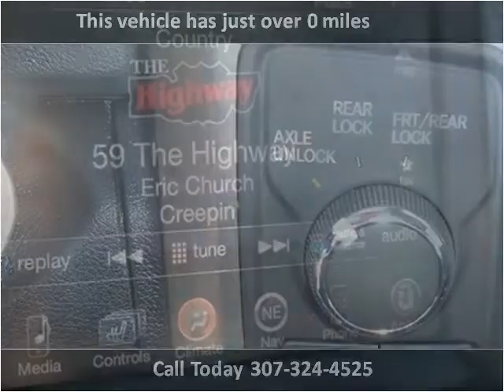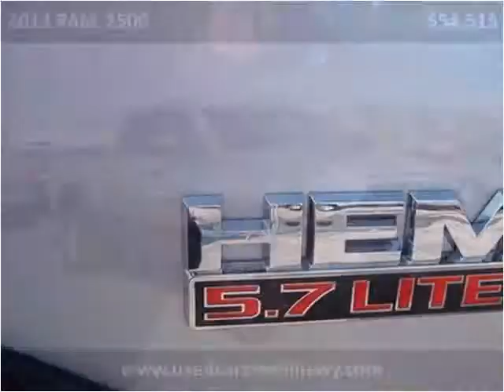2013 RAM 2500 New Cars Casper Rock Springs Dallin Motors dea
This 2013 RAM 2500 is available from Dallin Motors.